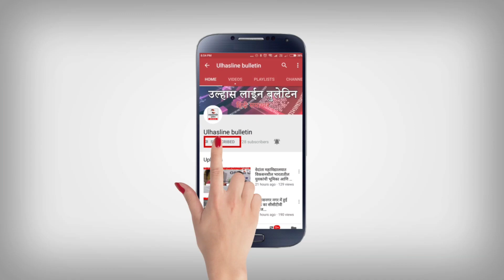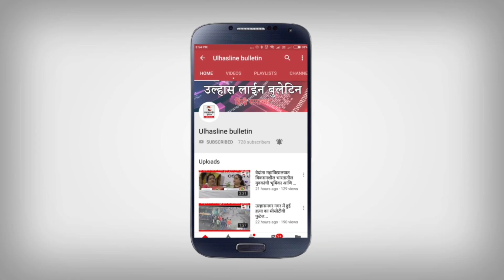75th Independence Day: उल्हासनगर मै मनाया गया स्वतंत्रता दिवस की कुछ झलकियां